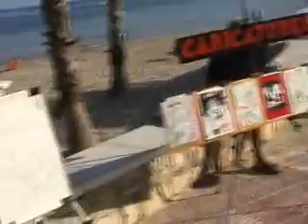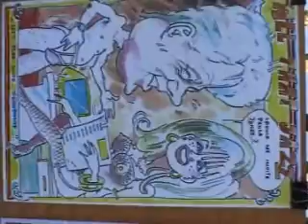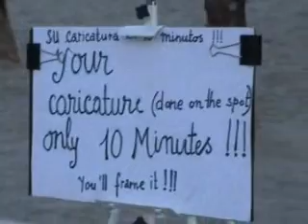DRAWING CARICATURES ON THE BEACH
Selling drawings of people drew on the beach